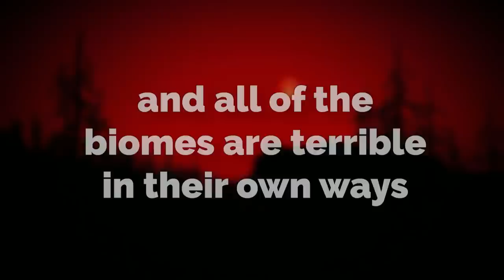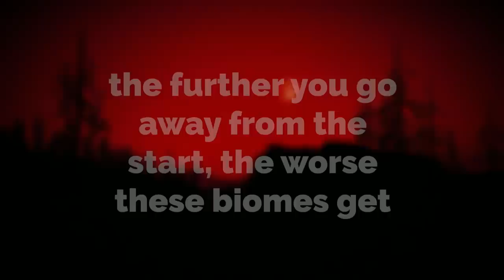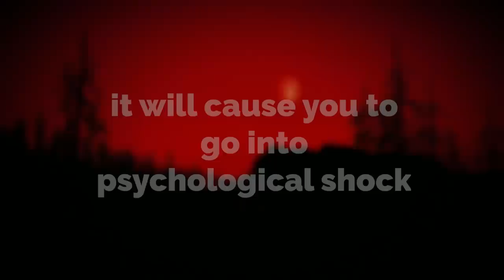AVOID The Backrooms BLOOD MOON…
in this video, I go over a backrooms sublevel that is more dangerous than backrooms level !, or it's sublevels... this one is called the blood moon, and it's INSANE!!! Hope u liked

Author: ???

broogli, backrooms, backrooms level !, backrooms level blood moon, backrooms dangerous level, backrooms worst level, backrooms deadliest sublevel, backrooms most dangerous levels, broogli dangerous levels